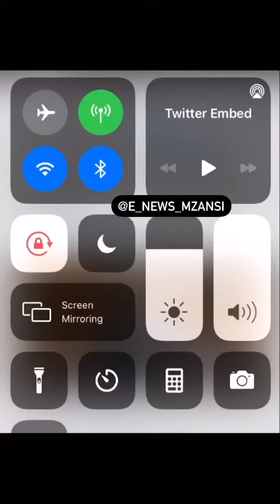The moment court heard Longwe Shot Senzo and ran away - VIDEO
The moment court heard Longwe Shot Senzo abs ran away - VIDEO